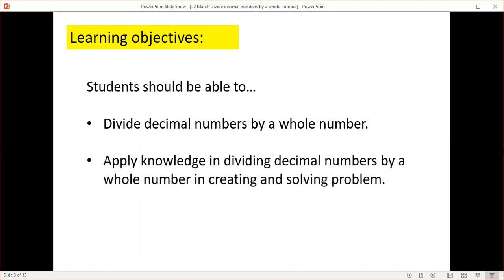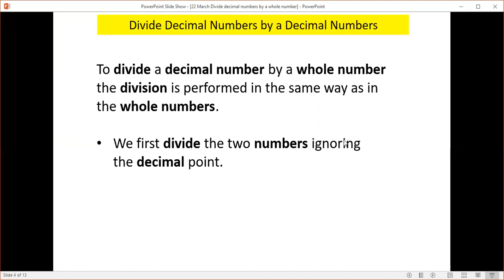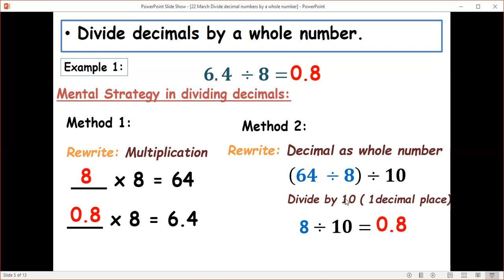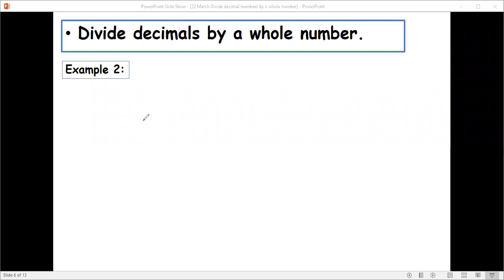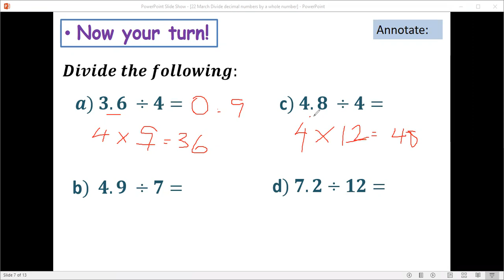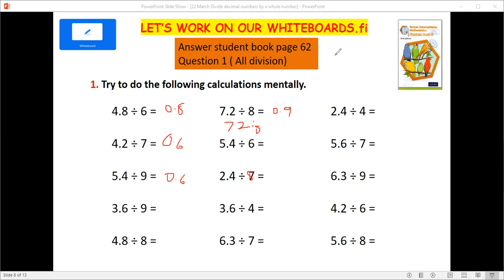DIVIDING DECIMALS BY A WHOLE NUMBER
This lesson is about dividing decimal number by a 1 or 2 digit number using mental strategy or using multiplication facts showing division is the inverse of multiplication.